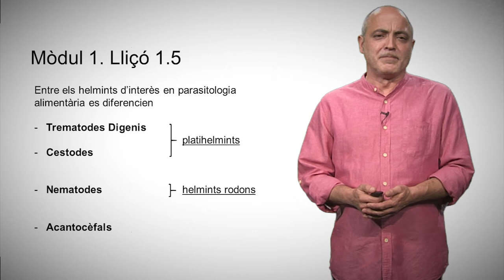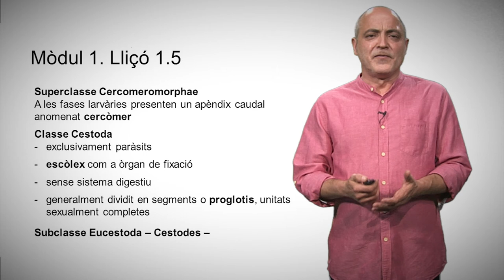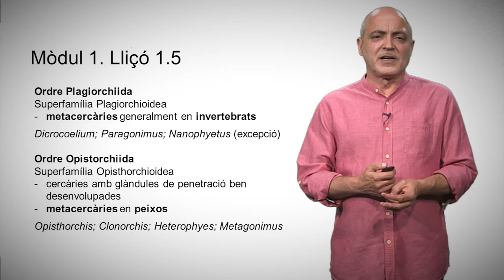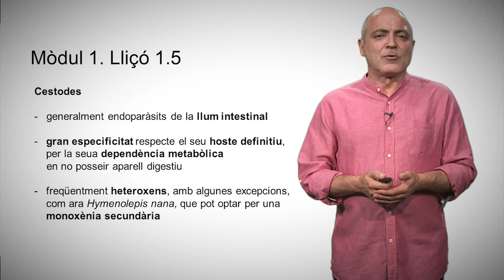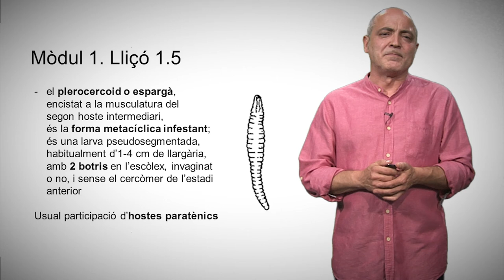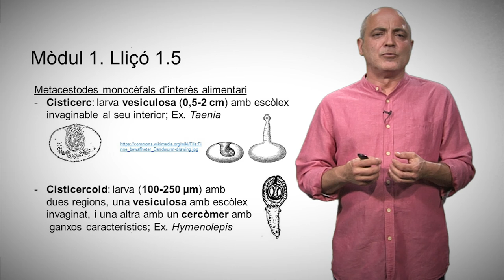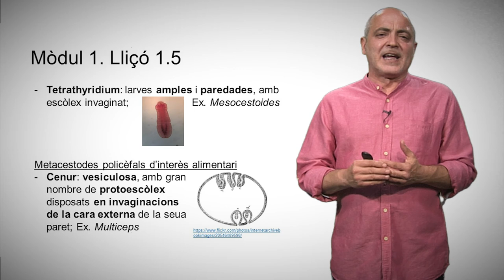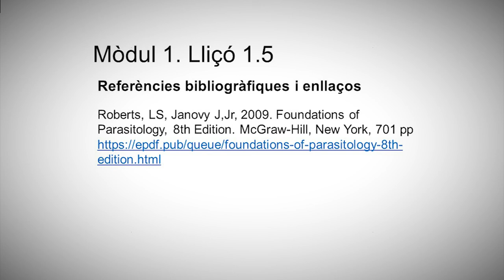1.5 Platihelmints i Acantocèfals